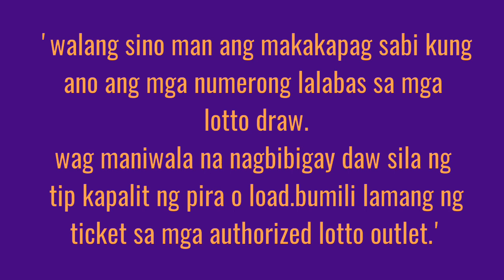2D & 3D LOTTO RESULT TODAY 2PM-5PM-9PM DRAW MAY 4,2023 THURSDAY